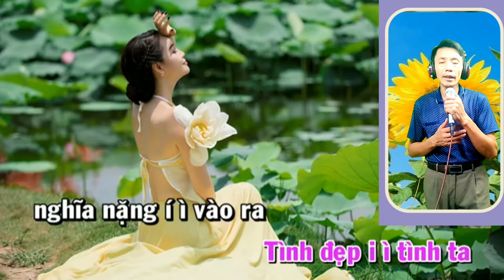Karaoke Tương Phùng Tương Ngộ (thiếu giọng nữ)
karaoke Ba Quan (thiếu giọng nữ)